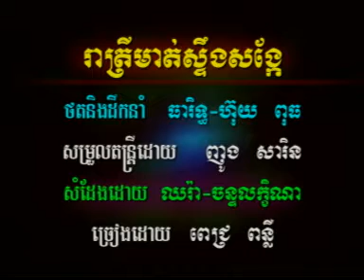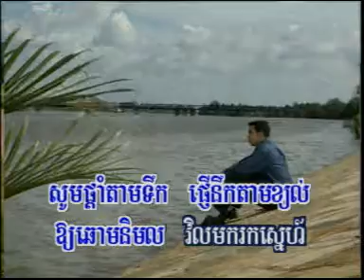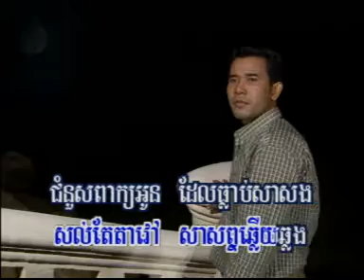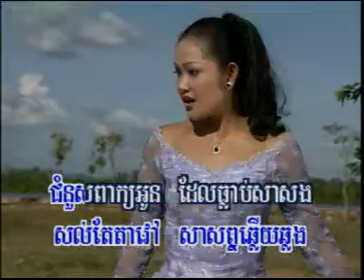Reatrey Mort Stung Songkear by Pech Punleu.. HM (original)